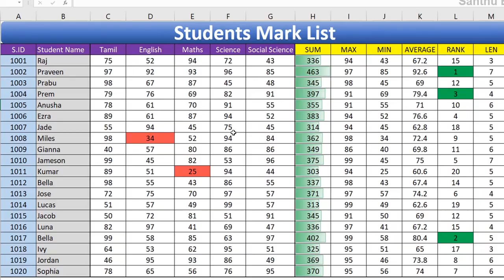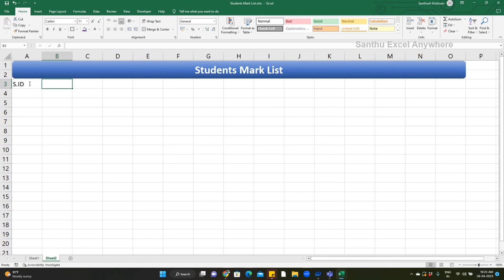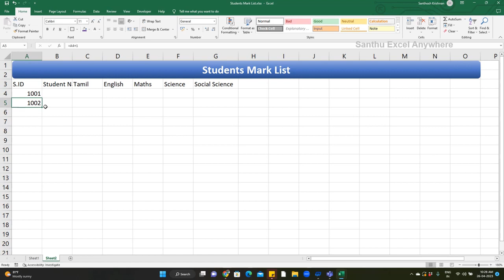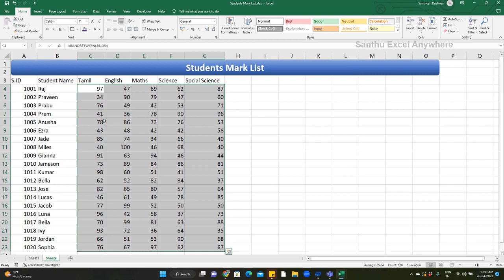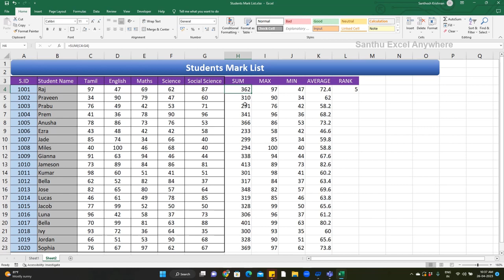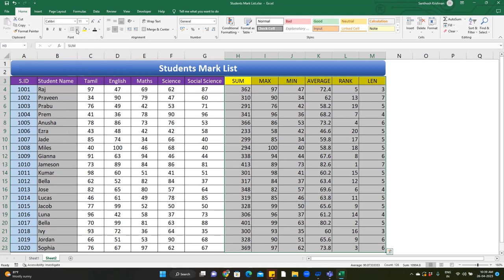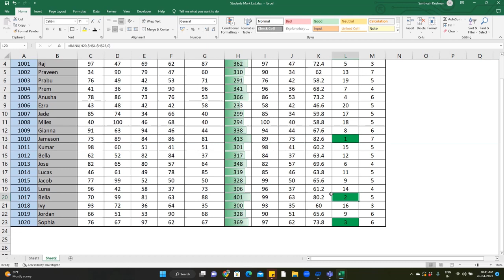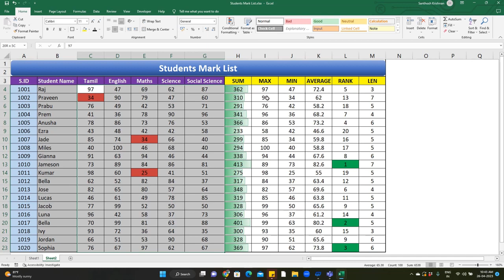How to Create Students Mark List in Excel? Explained in Tamil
This video will help you to create students mark list? This is well explained in Tamil| School students can learn basic excel by watching this video

Update serial number
Update Names
Update values by RANDBETWEEN formula
SUM Formula
MAX Formula
MIN Formula
AVERAGE FORMULA
RANK Formula